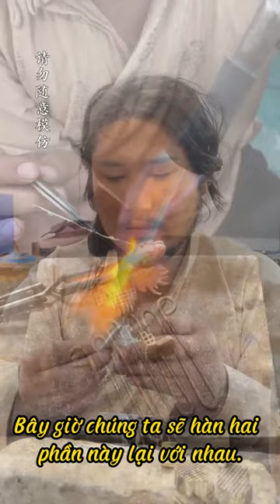Làm móc treo đại bàng bằng bạc